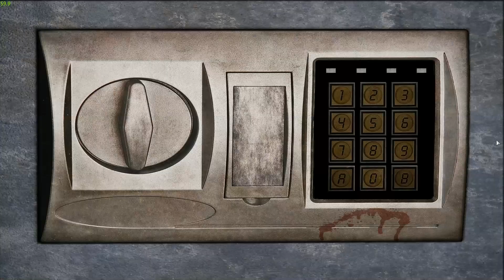Arma 3 - Adventures With Inky (Part 1)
In this episode Inky crashes our car in Altis Life feenin for that coke & glitches inside a player base in Arma 3 Breaking point :)